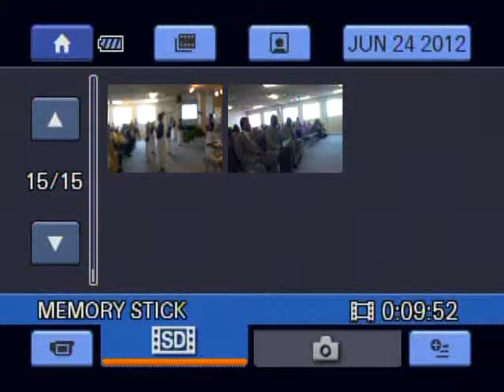Saints Community COGIC Hope of Glory Jr Praise Dancers Youth Sun 6 24 12